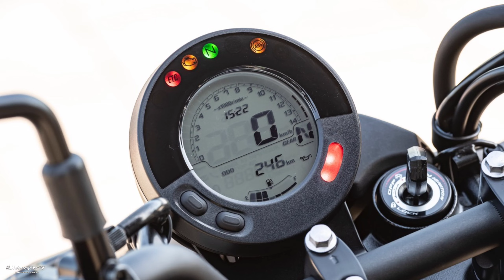New 2024 Kawasaki Eliminator 400 / Eliminator 400 SE Update, Specs Touring, Cruiser,